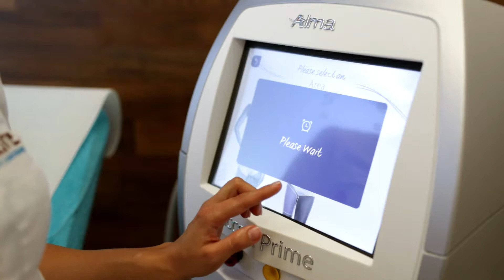Accent Prime - wyszczuplanie i ujędrnianie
Nowość w Klinice Elite to Accent Prime! Doskonały zabieg modelujący sylwetkę, wyszczuplający i pomagający pozbyć się cellulitu. Zapisz się już dziś i odwiedź naszą stronę